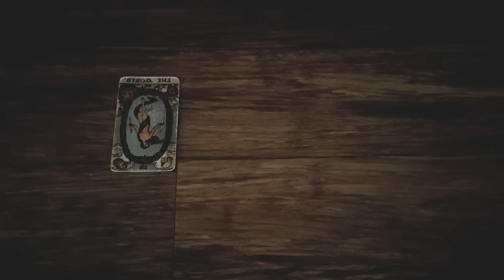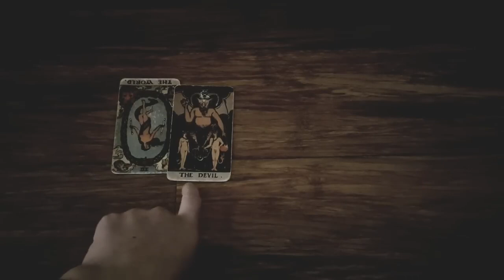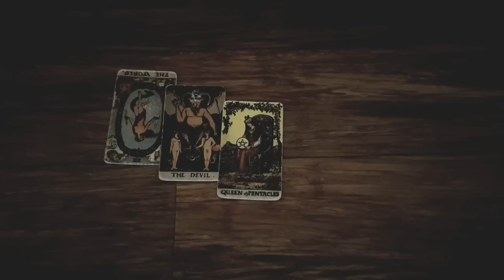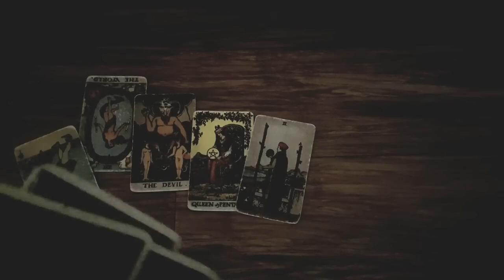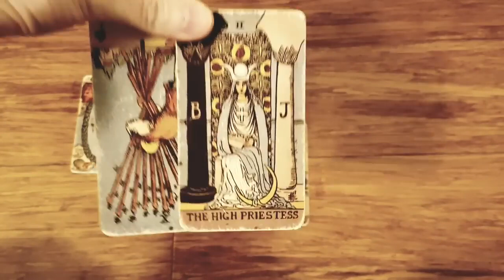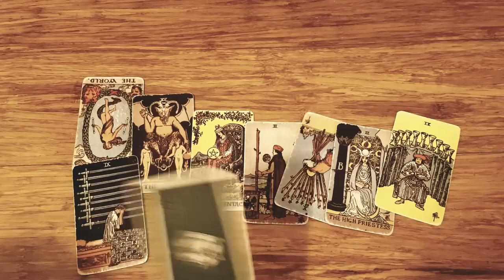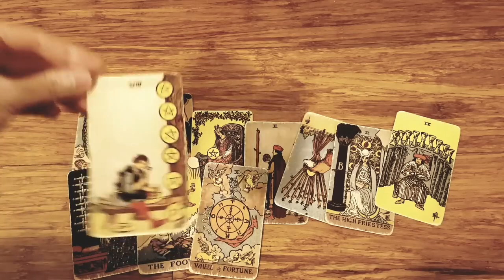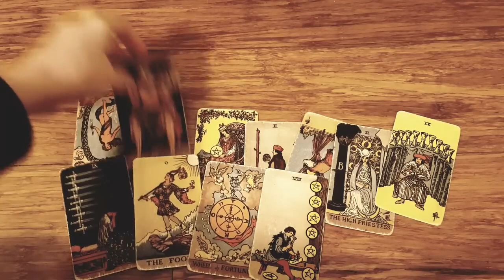ARIES 💜 THIS PERSON IS CATCHING FEELINGS FOR YOU BUT THEY WON'T ACT ON IT... DECEMBER 25TH - 31ST